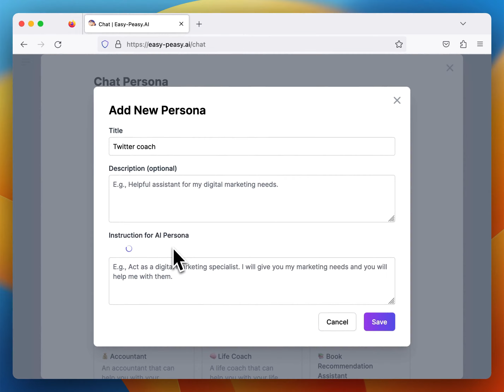Use Chat Personas on Easy-Peasy.AI chat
Introducing Chat Personas! 🎉

Choose from predefined personas or create your own.  Whether you need a friendly advisor, a diligent assistant, or an imaginative storyteller, we've got you covered!

The best part? Our AI can generate persona instructions just for you! 🧠💬